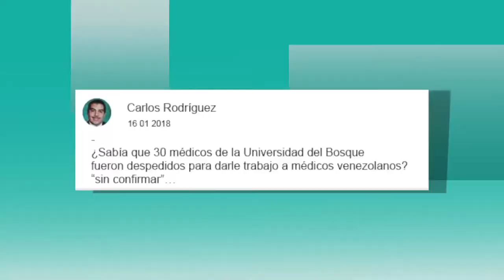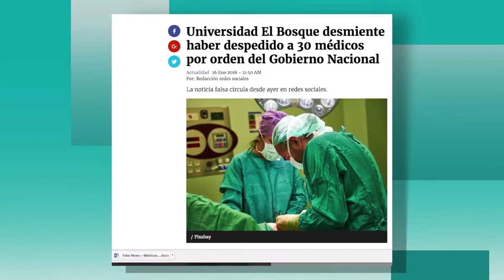No caigas en la trampa compartiendo noticias falsas C10 N6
¿Sabías qué 30 médicos de la Universidad del Bosque fueron despedidos para darle trabajo a médicos venezolanos?